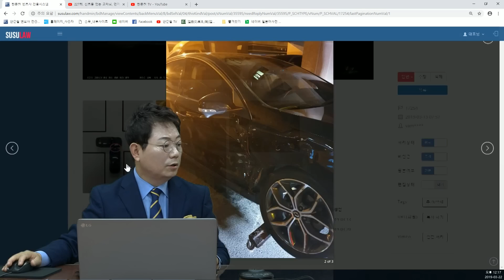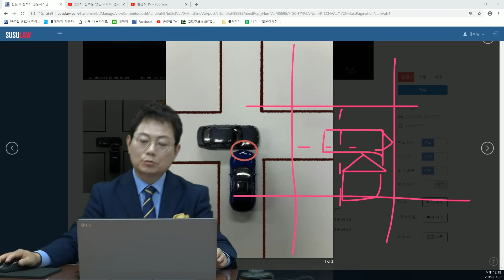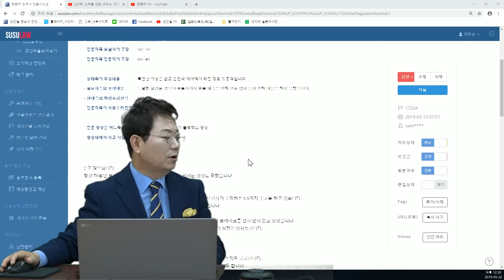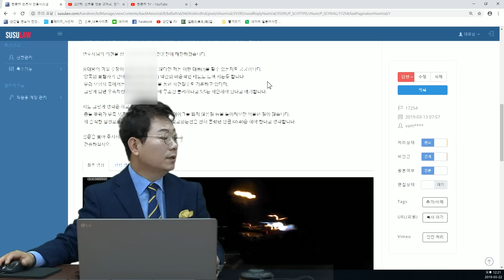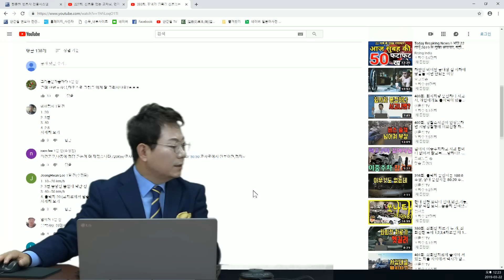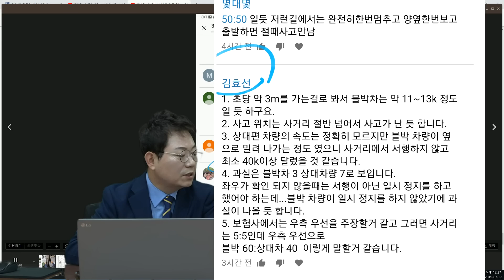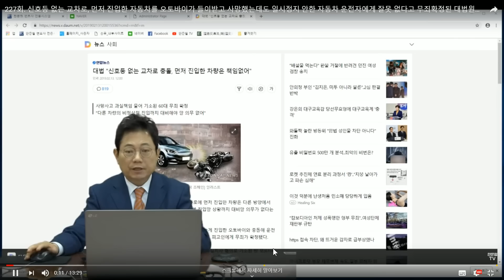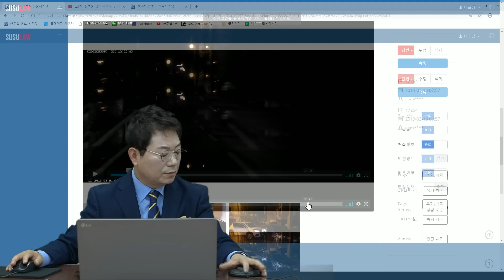411회. 393회 (신호등 없는 교차로 사고)에 대한 숙제 채점해 보실까요?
(골목길, 주택가 이면도로, 신호등 없는 교차로, 서행, 일시정지, 상대적으로 빠름, 브레이크 못잡음, 우측도로 우선 , 블랙박스, 블박영상, 교통사고 영상, 17254)